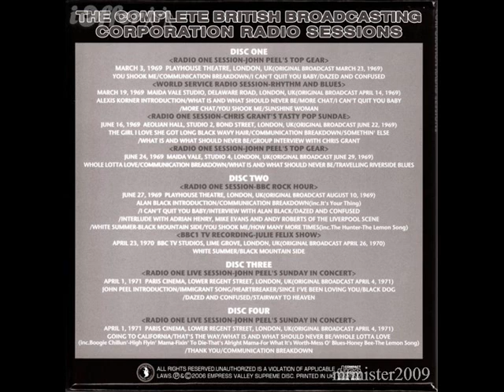Dazed And Confused - Led Zeppelin (live London 1971-04-01) [BBC]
BBC Paris Theater, London, UK. 1st April 1971.